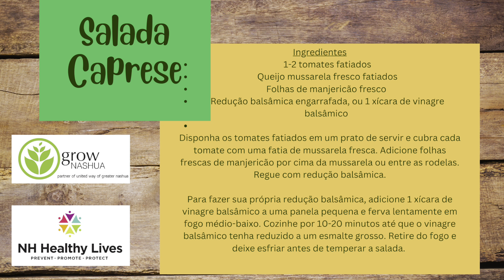Salada Caprese Recipe in Portuguese